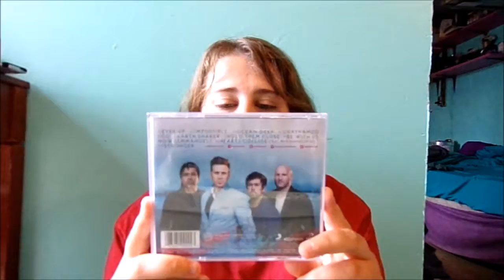My Favorites CD's